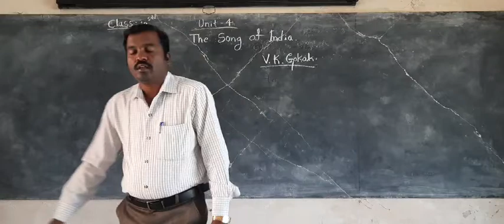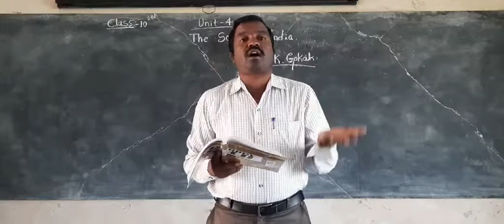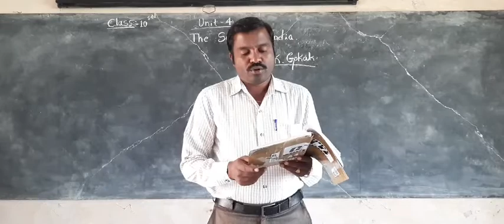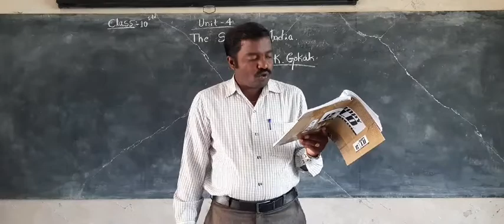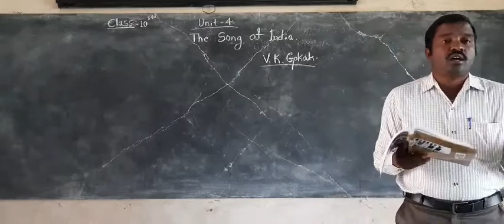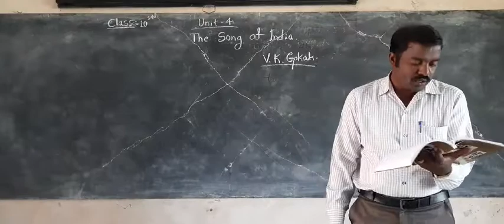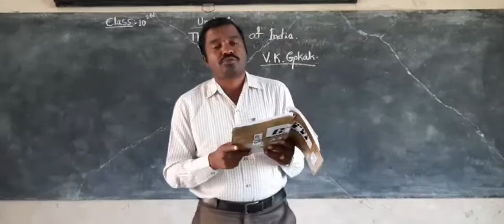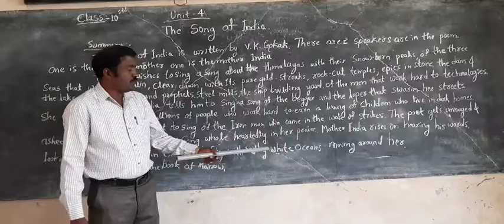Benakanahalli.H.S Chandrashekhara.N.Y 10std Second Language English Poem The Song of India